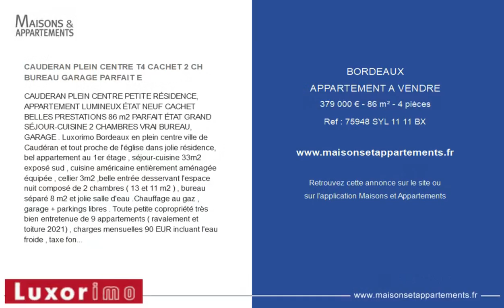BORDEAUX - APPARTEMENT A VENDRE - 379 000 € - 86 m² - 4 pièce(s)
Référence : 75948 SYL 11 11 BX

CAUDERAN PLEIN CENTRE T4 CACHET 2 CH BUREAU GARAGE PARFAIT E

CAUDERAN PLEIN CENTRE PETITE RÉSIDENCE, APPARTEMENT LUMINEUX ÉTAT NEUF CACHET BELLES PRESTATIONS 86 m2 PARFAIT ÉTAT GRAND SÉJOUR-CUISINE 2 CHAMBRES VRAI BUREAU, GARAGE . Luxorimo Bordeaux en plein centre ville de Caudéran et tout proche de l'église dans jolie résidence, bel appartement au 1er étage , séjour-cuisine 33m2 exposé sud , cuisine américaine entièrement aménagée équipée , cellier 3m2 ,belle entrée desservant l'espace nuit composé de 2 chambres ( 13 et 11 m2 ) , bureau séparé 8 m2 et jolie salle d'eau .Chauffage au gaz , garage + parkings libres . Toute petite copropriété très bien entretenue de 9 appartements ( ravalement et toiture 2021) , charges mensuelles 90 EUR incluant l'eau froide , taxe foncière 1300 EUR. L'appartement a été entièrement rénové en 2018 ( beau parquet , douche à l'italienne , wc suspendus , équipements de la cuisine récents , double vitrage , électricité neuve ) . Les commerces sont sur place en plein centre de Caudéran , les transports (liane 2 et liane 3 à 100m ) sont directs Bordeaux centre en 10 minutes en passant par le parc bordelais et la barrière Saint-Médard. Le parc bordelais est à 10 minutes à pied. Réf: 75948

|2494407|